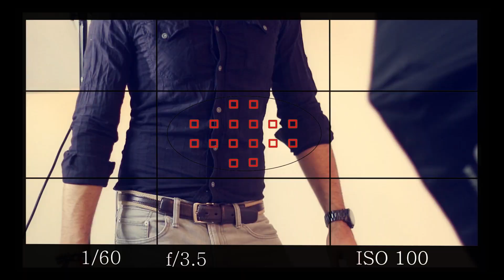Zholi Enayat - Bache Turkistani - NEW AFGHAN SONG 2016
RE-UPLOADED VIDEOS WILL BE REPORTED !

Zholi Enayat
Song: Bache Turkistani [ Qatagani ]
Compose: Nazir Khara
Music Arrangement: Zulfikor
Vocal Recording: Shekeb Osmani
Location: Ontario, Canada
Directed By OMiD NiKZAD

تمام حقوق طبع و نشر و کاپی این ویدیو در اختیار "امید نیکزاد و نیکزاد پرودکشن" قرار دارد.
هر گونه کاپی و یا "اپلود" دوباره ی آن در چینل های دیگر، بر اساس قانون "کاپی رایت"
جرم شمرده شده و چینل متخلف، به زودترین فرصت "بلاک" می شود